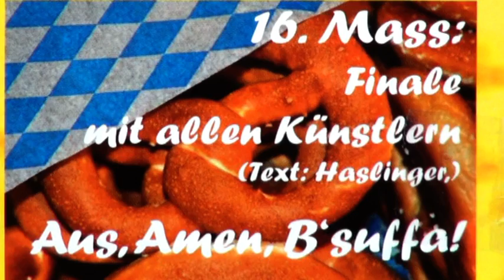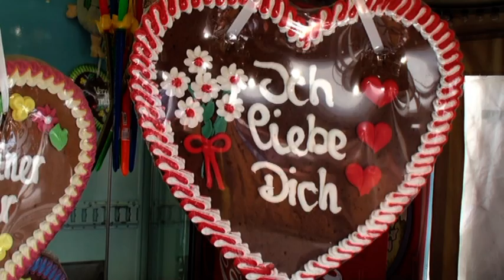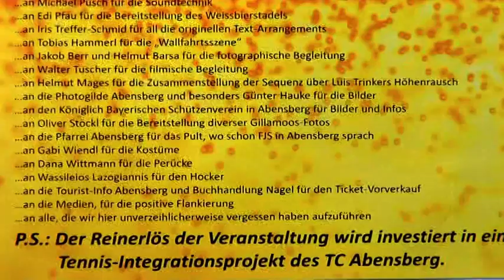2. Abensberger Kultour-Nacht "O Pivo Mio" (Teil 5 / Finale)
Gillamoos im Frühjahr? Nicht ganz, aber eigentlich auch wieder schon. Im Jahre des Jubiläums-Gillamoos (700 Jahre; lt. Wikipedia zweitältestes Volksfest in Deutschland) gab es in Abensberg im Weißbierstadl am Samstag, 16. März 2013, 20 Uhr, einen bunten Abend, der die letzten 699 Jahre Gillamoos in einer kulturellen Zeitmaschine Revue passieren ließ. Über 50 Künstler von unter 10 Jahren bis über 70 wollen bei der 2. Abensberger Kultour-Nacht zeigten bei dieser Bühnen-Liebeserklärung, dass sie auf den Gillamoos stehen, und schenkten dabei rd. 300 Zuschauern 16 Kultur-Massen ein - mit ganz unterschiedlicher Stammwürze: manchmal bissig, manchmal stimmungsvoll, manchmal lustig, manchmal nachdenklich, aber stets unterhaltend. Regie führten Anna-Maria Tuscher-Sauer und Brigitte Hanrieder.

Teil 5 des Programms beinhaltet neben dem letzten Teil des Liedes von Bertl Drawenau und Werner Rockermeier die Schlussmoderation durch TC-Abensberg-Vorsitzenden Stefan Schell sowie das große Finale mit allen Künstlerinnen und Künstler. Unter der musikalischen Führung von Thomas und Simon Haslinger wird dabei eine Adaption des Toten-Hosen-Hits "Tage wie diesen" intoniert, für die Thomas Haslinger den Text geschrieben hat.